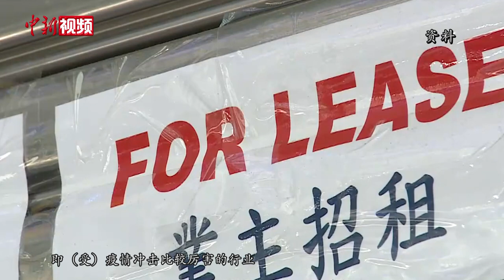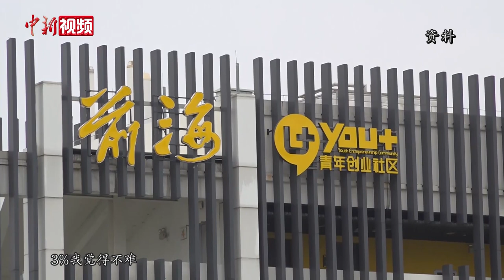专访陈茂波：如果达不到“动态清零” 对香港经济影响更大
进入2022年，香港经历的第五波新冠肺炎疫情对经济造成冲击，3月23日，香港特区政府财政司司长陈茂波在接受中新社记者专访时表示，如果不能成功压制这个疫情、达不到“动态清零”及保持平衡，就难以跟内地恢复通关，对香港的经济影响更大。他并对疫情后经济复苏充满信心。